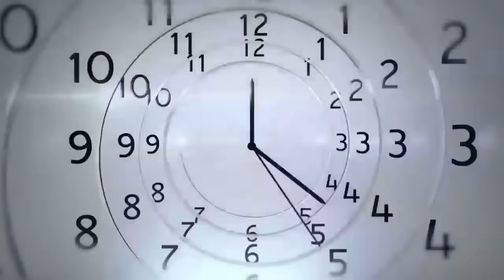Cowboys return, Ravens bounce to Top 3 in Colin's Week 7 rankings | NFL | THE HERD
Colin Cowherd shares his Week 7 Herd Hierarchy, including the Dallas Cowboys return, the Baltimore Ravens making a huge leap into the Top 3 and Buffalo Bills moving down. Do you agree with Colin's Top 10 heading into Week 7?